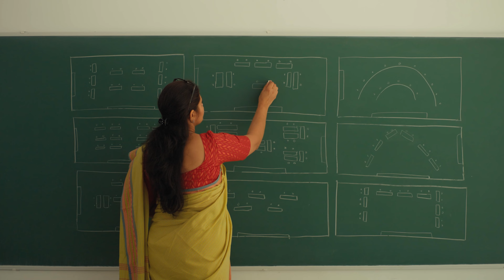Ekya Brand Film | Find A World Beyond Boundaries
With the Ekya Schools brand film, we celebrate our educators, faculty, and staff who put in the work, every single day. Their meticulous prep-work, silent yet crucial.

Going great lengths behind-the-scenes, all of it together shapes a world beyond boundaries - one where a child can grow and find their place 🙌

Client: Ekya Schools
Conceptualised and produced by: LastBench Studio

Directed by: Nikhil Suresh and Abhijit V
Cinematographer: Jobin Jayan
Camera: Ankith Anil and Vineesh Moviehut
Production Manager: Anna Joe
Production Designer: Aditi Povaiah (Namaskaar Design)
Editor: Nikhil Suresh
Animations: Najeeb Thottungal and Raaj Rufaro
Colour Grading: Arfaan A
Sound Design: Niranjan Kottukal
Thumbnail Design: Prashanth
Gear: Vcams, Bangalore